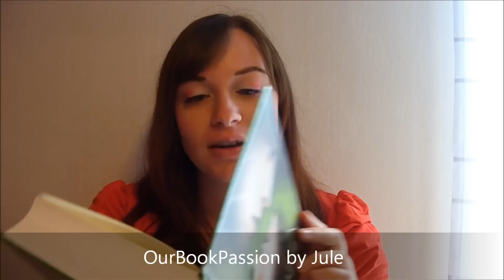Bibliotheks Haul August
Ein klassischer Haul ist das hier definitiv nicht aber ich hoffe das Video macht euch trotzdem Spaß :)
Wollt ihr regelmäßig sehen, was ich mir so in der Bibliothek ausleihe? Dann lasst es mich in den Kommentaren wissen.